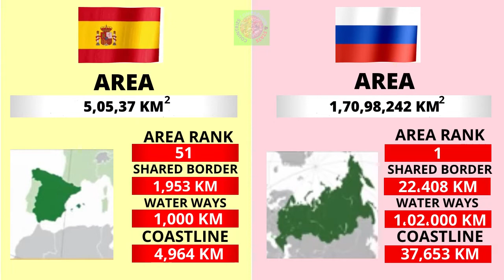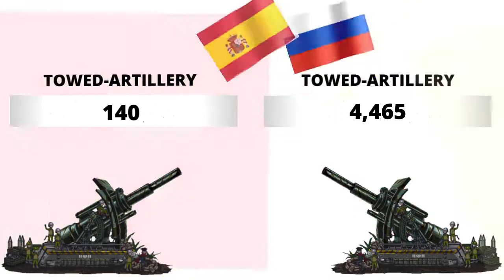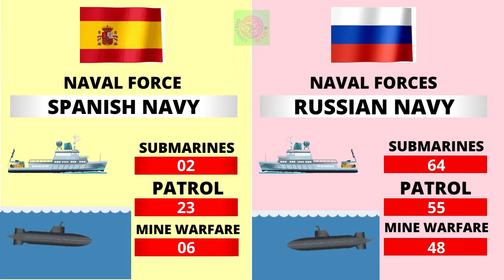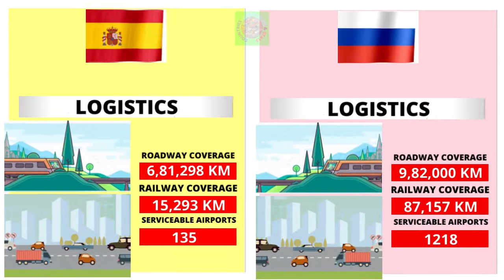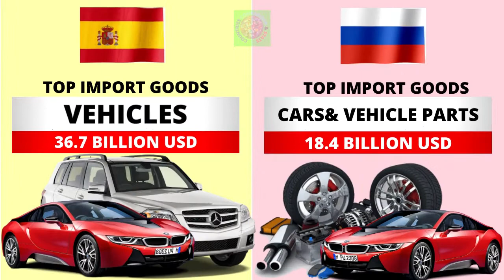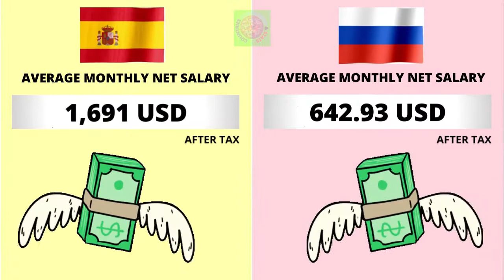Spain vs Russia Country Comparison 2021 | Russia vs Spain Military Power Comparison 2021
Spain vs Russia - Country Power Comparison